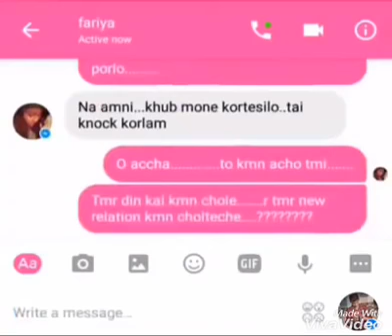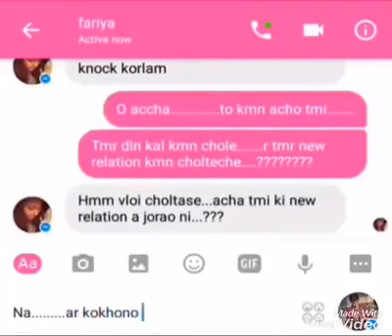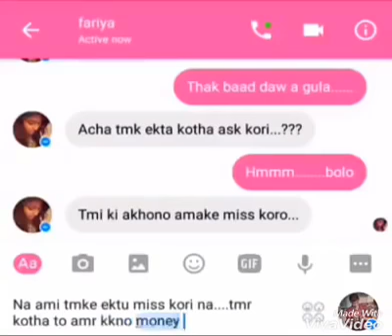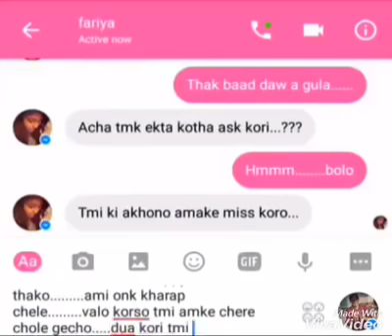Heart breaking song by Rifat..bornohin bd band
Bornohin